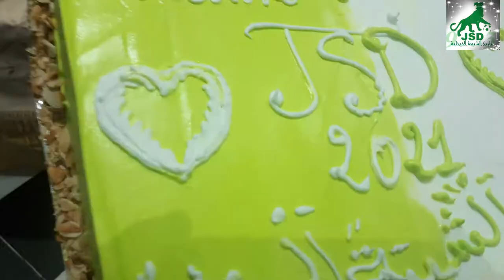أخر لحظات المرحوم "النوش محمد" ...........وداعا لرمز الوفاء ، سنهدي لك الصعود انشاء الله 🙏💚💚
رمز المدرج ومن اوفياء انصار النمرة يغادرنا . محمد محنوف الملقب بالنوش يغادرنا للابد لاكن سيبقى دائما في قلوبنا . رحمك الله وكنت من اهل الجنة .